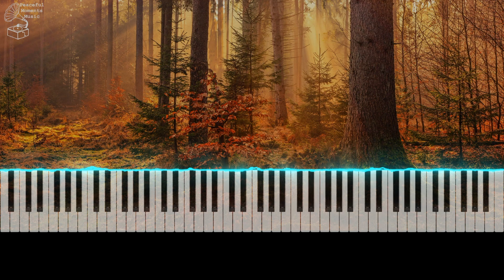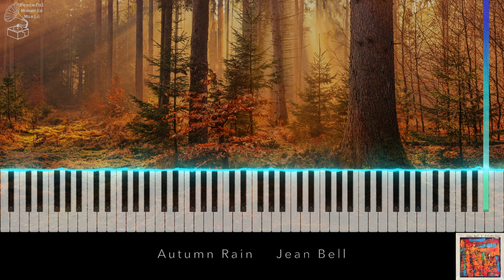Autumn Rain - Jean Bell [HD] [SYNESTHESIA PIANO VISUALIZER]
Autumn Rain by Jean Bell.

HD video resolution available at 1080p [Check video settings]

Video production by Peaceful Moments Music.